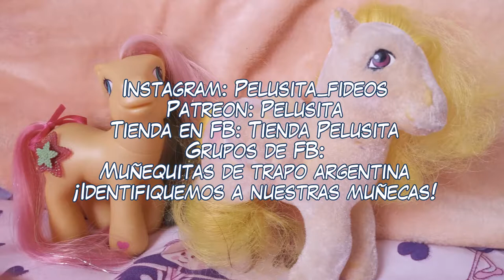💗👚 [CAMBIO DE ROPITA] Vistiendo a Mica! Bebé Baby Go o Baby What-A-Way de Mattel 1979 👚💗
💗 Joaquín. Muñeco First Steps, línea Baby Peek a Boo de Sum Sum Fashion and Toys co. ltd.. Nacido el 16 de agosto del 2016.

💗 Victoria. Muñeca falca. Nacida hace más de 20 años. Pero actualmente le pongo la edad de bebé de 3 meses.

💗 Azael (o Azrael). Muñeco "My baby drinks and wee-wees" de Aimantine. Nacido el sábado 19 de agosto.

💗 Jamie. Nacido el 8 de agosto de 1995 (el personaje). El muñeco nació en septiembre de 2016.

💗 Martina. Nacida el 15 de diciembre de 2017 (día en que la presenté en el canal.) Muñeca Julieta de Cariñito.

💗 Kilian.  Muñeca Baby Peek a Boo Early Words Drink 'n Wet de Sum Sum Fashions and Toys co. lotd. Nacido el 25 de diciembre de 2017.

💗 Diego.
💗 Mimí. Muñeca española.
💗 Las gemelas Ming y Ying, muñecas de las naciones de Aimantine.
💗 Susan, muñeca de Gigo-toys.

💗 Azul y Los mellizos Aimantine sin nombre jaja (Esperanza se llama la nena, y la otra?)

♡RANDOM♡
Vlogs de compras, colecciones de ropa,chupetes,tags,etc.